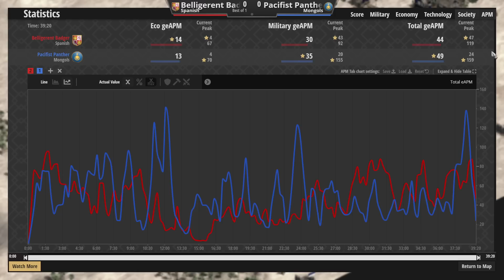Full YOLO Spanish on Arabia - What Elo is This?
Hey everyone this is my series where I select a random recording submitted by a viewer and change the name so we don't know who's playing.